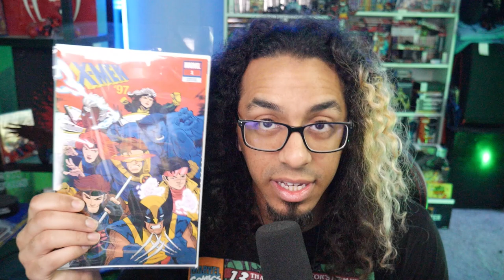MAGNETO WAS RIGHT!!! | X-Men 97 Episode 8 Reaction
X-Men 97 EPISODE 8 IS HERE!! The three part finale is underway!🔥